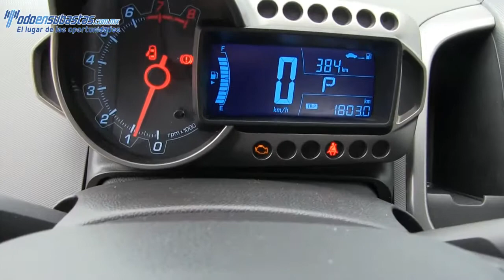Chevrolet / Sonic / 2012